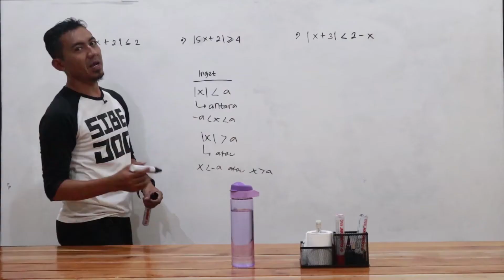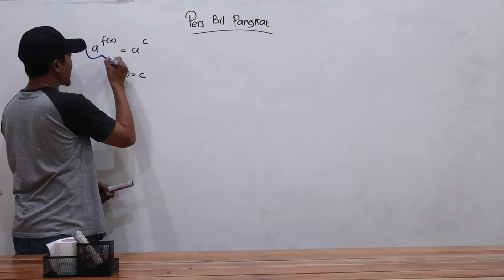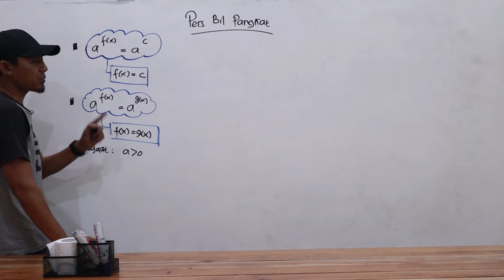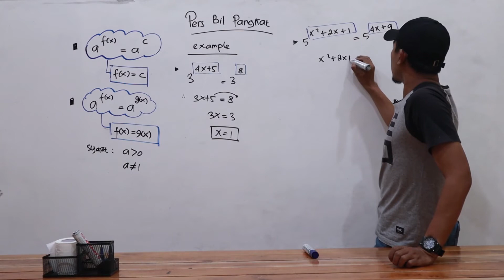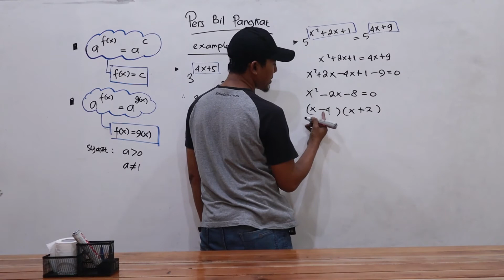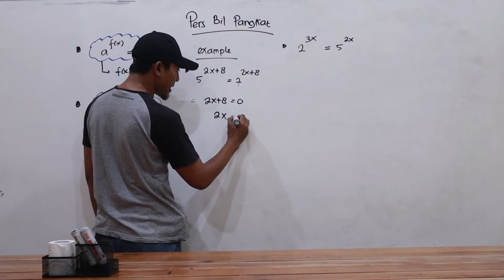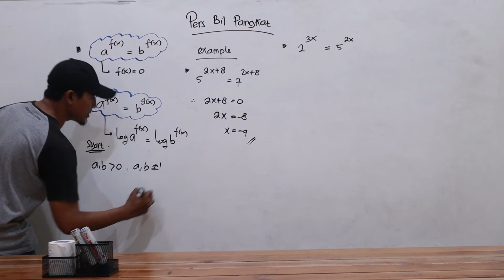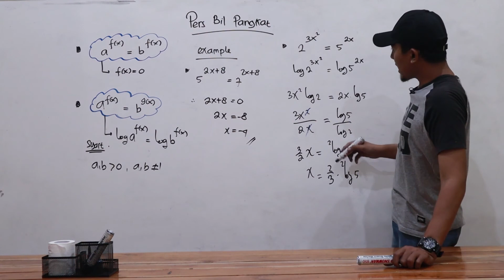PERSAMAAN FUNGSI EKSPONEN